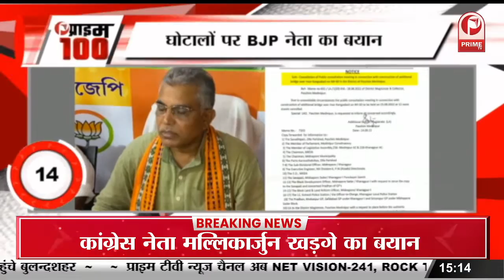सुनील शेट्टी ने बायकॉट कल्चर पर किया रिएक्ट, बोले- लोग फिल्मों के सब्जेक्ट्स से खुश नहीं ||Prime Tv